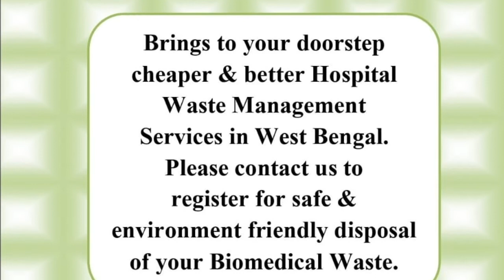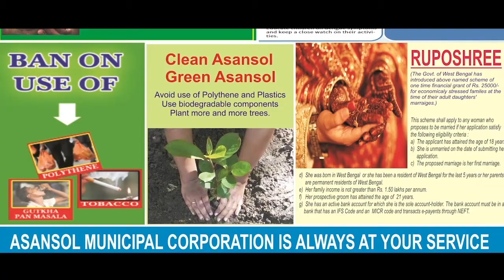আসছে বুলবুল: দিঘায় ঝড়ো হাওয়া, বৃষ্টি, উত্তাল সমুদ্র| DIGHA TENSE ABOUT BULBUL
নিজস্ব প্রতিনিধি, দিঘা: সকাল থেকে ঘন কুয়াশা, অন্ধকারে ঢাকা সৈকত শহর দিঘা। ঘূর্ণিঝড় বুলবুলের আশঙ্কায় পুলিশ প্রশাসনের মাইকিং প্রচার চলছে।
পুলিশ প্রশাসনের নির্দেশ মেনে দিঘা থেকে পর্যটকেরা বাড়ি ফিরছে। দিঘা উপকূল এলাকায় বসবাসকারী সকলকে সর্তক করা হয়েছে। ত্রাণশিবিরের ব্যবস্থা করেছে প্রশাসন। কোনো অপ্রীতিকর ঘটনা ঘটলে ত্রাণশিবিরে আনা হবে উপকূল এলাকার বাসিন্দাদের।